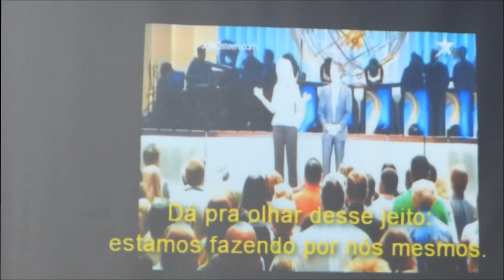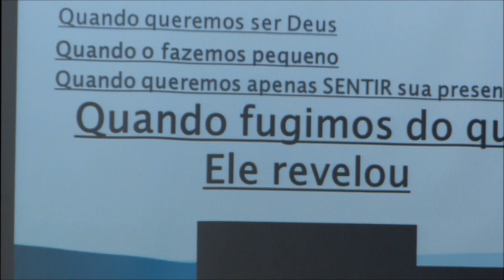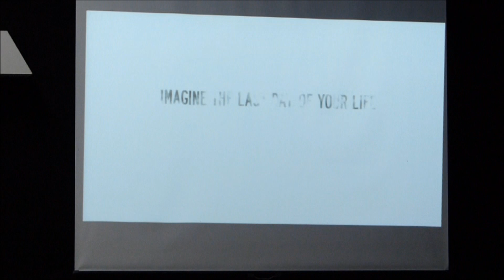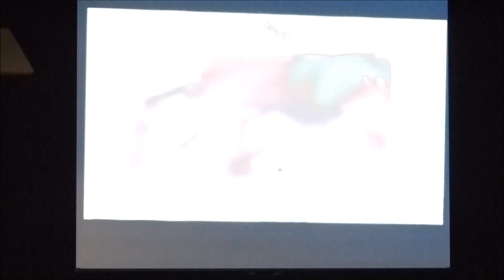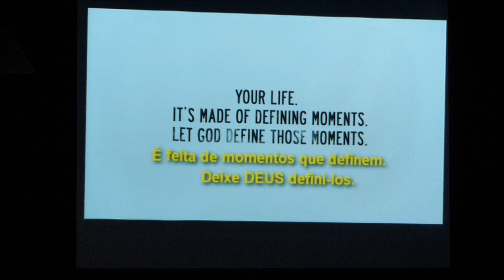MENSAGEM: DEUS É GRANDE O SUFICIENTE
Culto Toque de Vida | Mensagem: Deus é Grande o Suficiente! | Pastor Lucas Albrecht